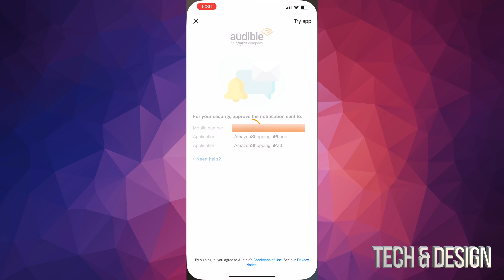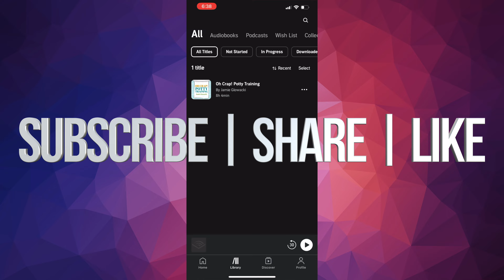How to Download Audible Audio Books & Podcasts App on iPhone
Audible Audio Books & Podcasts on the App Store
This app is available only on the App Store for iPhone, iPad and Apple Watch